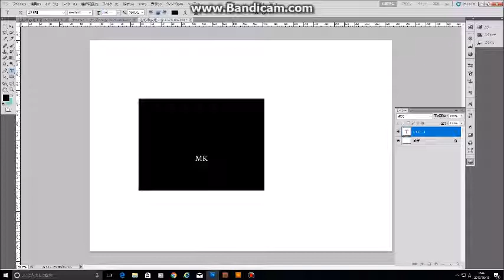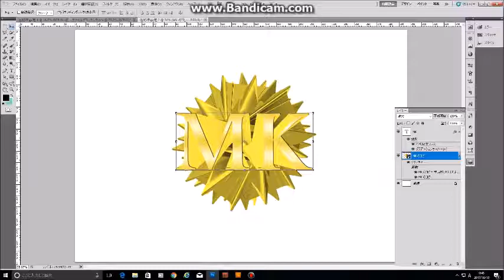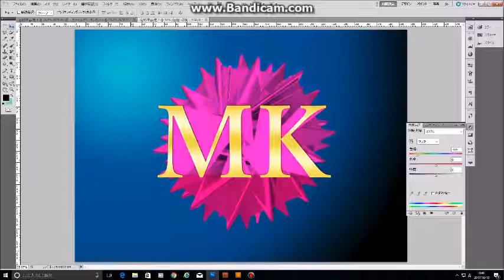文字デザイン 【Photoshop 3D】 logo design